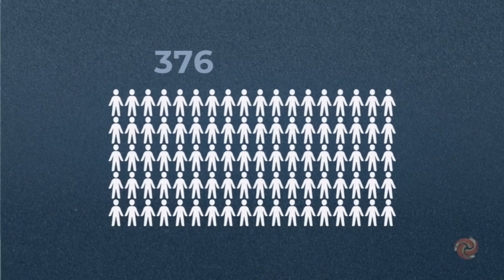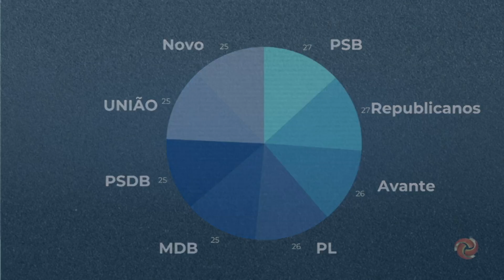Eleições 2024: fiscalizar candidatos é fundamental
Com muitos candidatos, os eleitores ainda estão decidindo em quem depositar o voto no dia 6 de outubro. Uma decisão importante que precisa ser acompanhada ao longo dos anos.